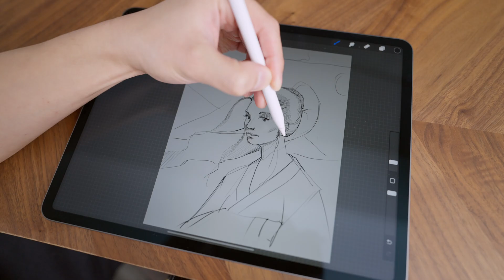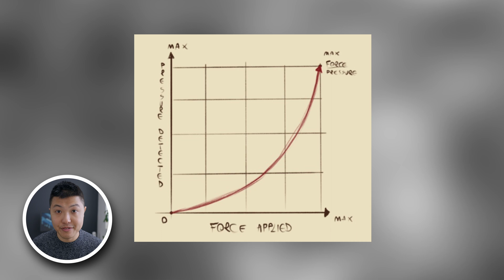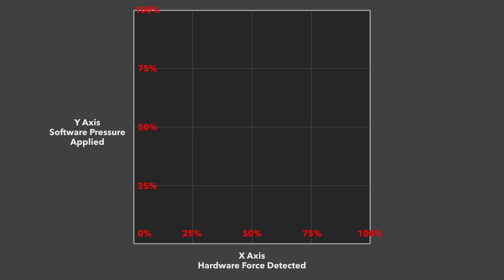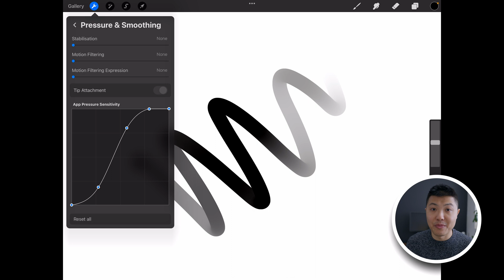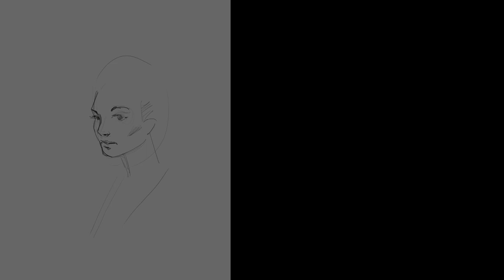Best Apple Pencil settings for Procreate: Pressure Curve Explained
Apple pencil feel weird in Procreate? Try adjusting the pressure curve settings for better control.

Gear:
My iPad
My Camera
My Mic
My Lens